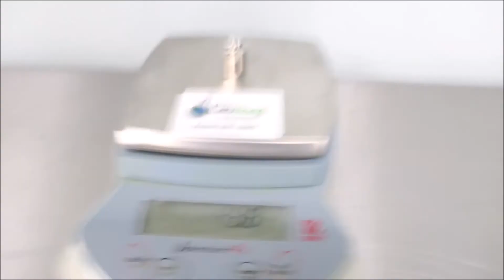Ohaus Adventurer Pro AV8101 for Sale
Ohaus Adventurer Pro AV8101 is available from The Lab World Group.